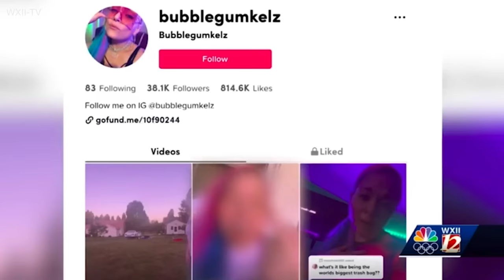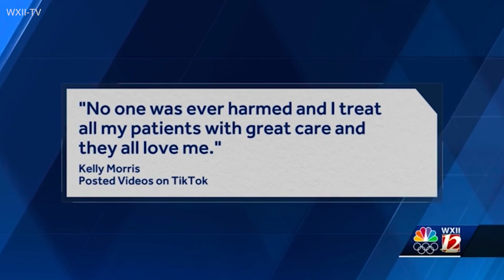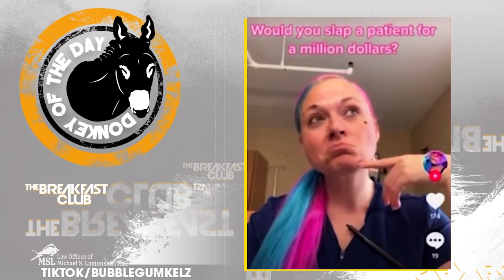Nurse Suspended After Joking About Mistreating Patients in Viral Videos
If you’ve been injured at a construction site or in any other kind of accident, dial # 250 on your cell and say ‘THE BULL’